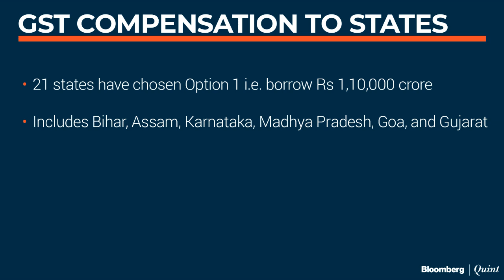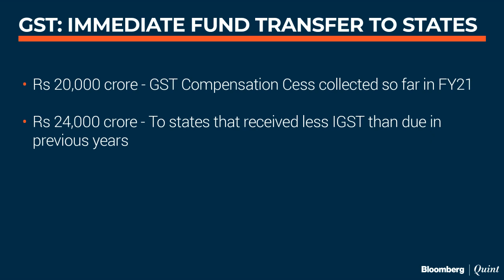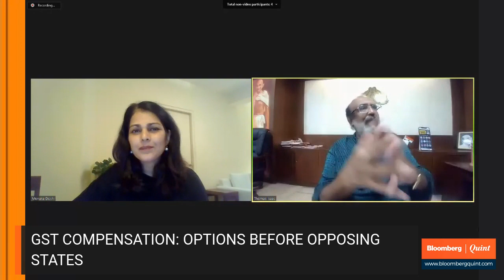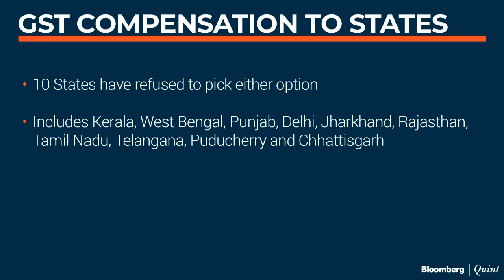GST Compensation: Kerala FM Thomas Isaac On Further Negotiations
Centre vs 10 states: What options do the opposing states have right now? Kerala Finance Minister Thomas Isaac speaks to Menaka Doshi.